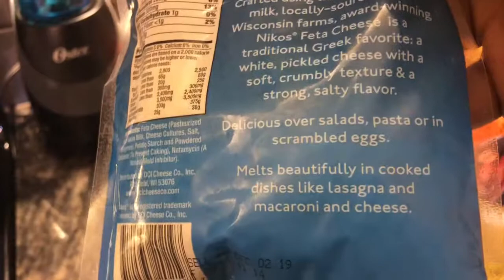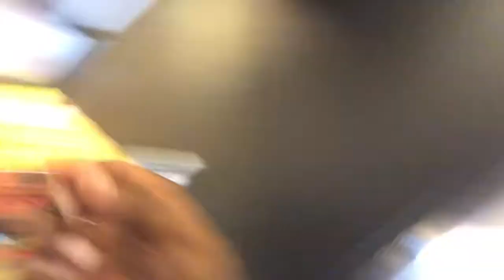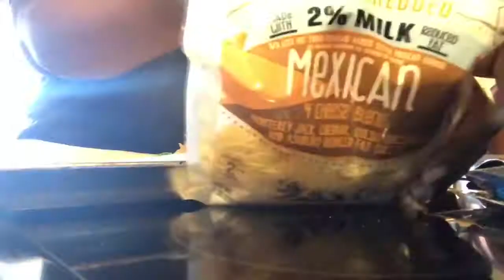Cauliflower Crust Pizza | Best Recipe | Vegan or Vegetarian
Hi Guys! This quick and simple recipe is easy to follow and can be done by anyone! This particular recipe is vegetarian friendly but can be adjusted to anyone’s dietary restrictions (vegan or gluten free). I’m starting this tutorial with a mini vlog so if you would like to get straight to the food steps, start the video at 3:51. I hope you enjoy this recipe and try it for yourselves!